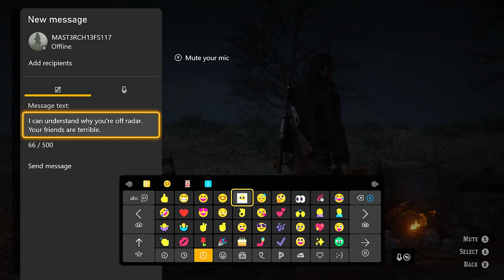How to Spawn Griefers and Cheaters - Short Version | RED DEAD ONLINE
We baited players into fighting us by bringing our trader wagon in to Valentine on Red Dead Online. Our wagon/bait spawned in two posses full of griefers in to town. The posses started using cheats and hacks like off radar to try and take us down but it the end it wasn't enough against our skills.

Special thanks to Herp, Quigley, and Cabel for helping me make this video and for the great times on Red Dead Online.

Another great moment with Tic TacTic. This clip was found in Tic TacTic's secret vault of unused clips never before seen.

Make sure to check out Tic Tactic's main YouTube channel filled with funny moments and great gameplay.